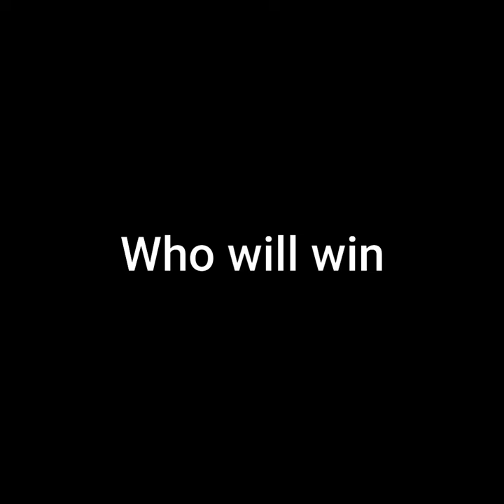german shepherd vs siberian husky